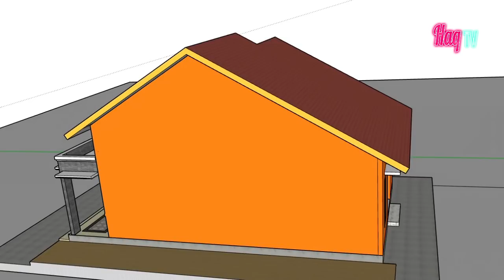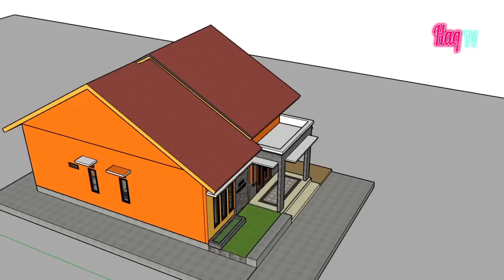Desain rumah minimalis sederhana 6 x 12 meter 3 kamar 1 lantai di kampung FULL TAMPAK DEPAN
model desain rumah ukuran 6x12 meter dengan 3 kamar tidur lantai 1 di kampung bisa jadi contoh membagun rumah
1 kamar mandi 3 kamar dapur ruang tamu dan runag keluaraga
teras depan dan belakang
rumah 6x12, denah rumah 6x12m, rumah di lahan 6x12 meter

HAQ Desain tentang desain rumah model rumah contoh rumah gambar denah rumah minimalis dari yang desain sederhana modern hingga mewah 1 lantai dan 2 lantai ada di sini
@ 2019

MUSIK